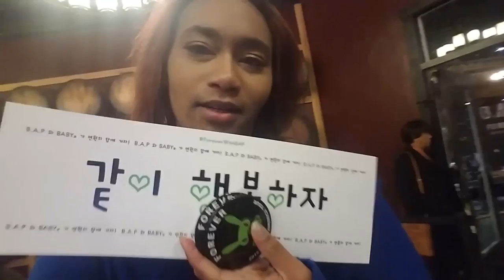B.A.P Forever Tour Vlog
I was lucky enough to see B.A.P at their Dallas stop for the B.A.P Forever tour. And it was a perfect reminder of how much I love B.A.P and will forever.